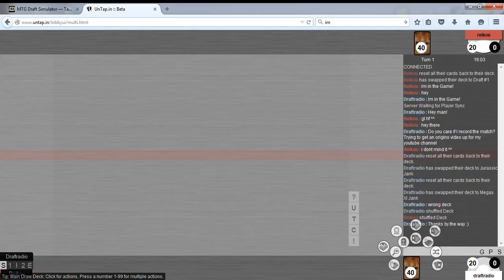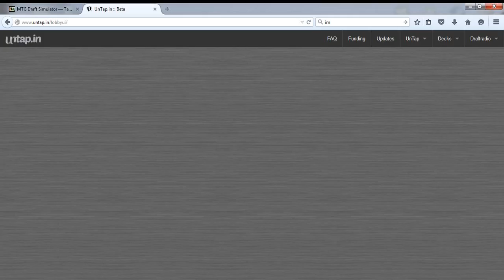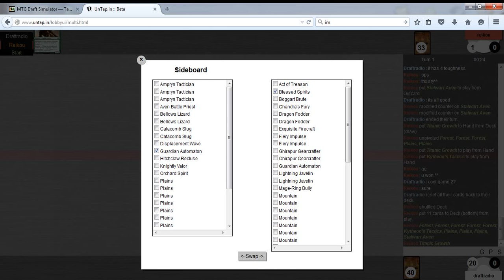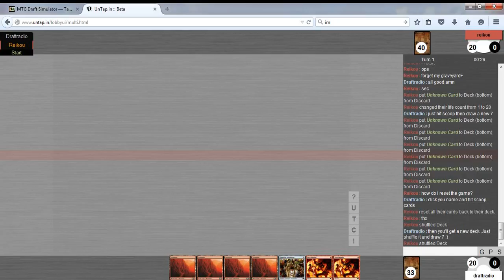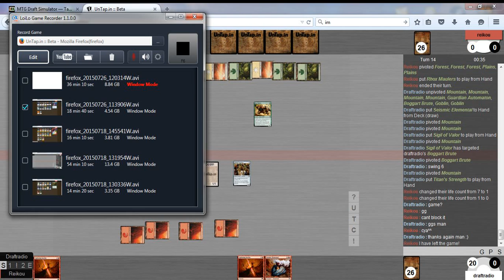Magic Origins Draft 1: Round 1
Draftradio makes its comeback just in time for Origins! Watch as Kyle Ott defies death, be amazed at his tricks, be astounded at the potato style quality of his audio software!